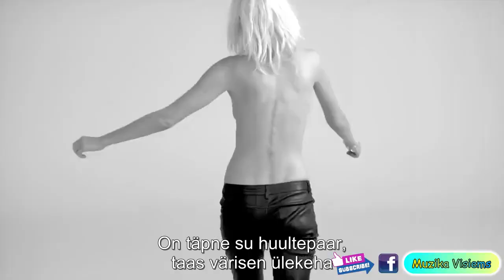Teinepool (ReMix)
EST-sub - «Artik ja Asti» on 2010. aastal asutatud Ukraina pop-grupp. Ansambli moodustavad Artik (Artjom Umrihin) ja Asti (Anna Dzjuba). Juba nende teine lugu "Minu viimane lootus" tõusis raadiote edetabelitesse ning sellele loole tehtud videot vaadati üle 1,5 miljoni korra. Ansambel on korduvalt esinenud nii Venemaal kui Euroopas.